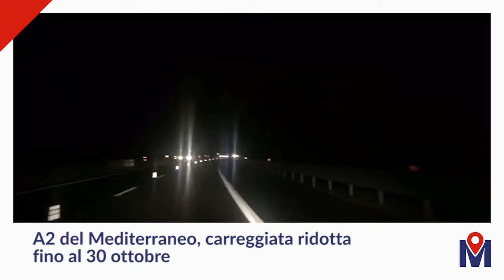Muoversi Video News 22/12/17 mattina